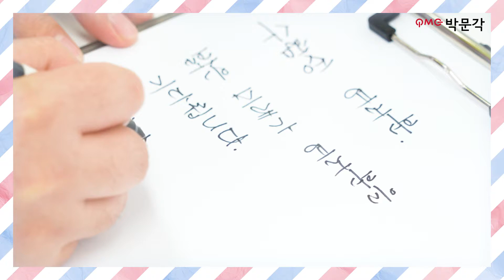💌공무원시험 시험 D-100일💌 이명훈 교수님이 울 공시생들에게 합격을 보낸다!💖 공무원행정학 이명훈 교수님의 진심 | 박문각공무원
고생했단 말 대신, 사랑한단 말 대신
진심을 담아 너에게 합격을 보낸다!💖

2022년 9급 국가직 시험 D-100일!
너무나 중요한 이 시기, 울 공시생들을 위해
박문각공무원 대표 교수님들께서
합격! 응원영상을 보내주셨습니다!

울 교수님들의 진심이 담긴 응원 보시면서
합격 기운도 얻고! 에너지도 팍팍 얻어가세요!
울 공시생들의 합격을, 박문각이 기원합니다!

추신. 문각이는 공시생들이 합격하는 꿈을 꿔.🙏

🔥9급 이론마스터 18만원 할인이벤트!🔥
▼1월 3일 개강! 특별할인가격 지금 확인하기!▼

🌟국가직, 지방직 모두 한번에 준비한다!🌟
▼얼리버드 특별할인! 파이널 합격반 이벤트!▼